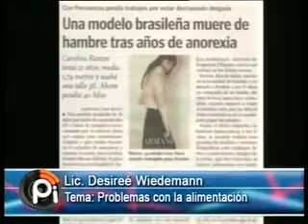Problemas en la Alimentación: "Lo que nos pasa" con la Lic. Desireé Wiedemann.-